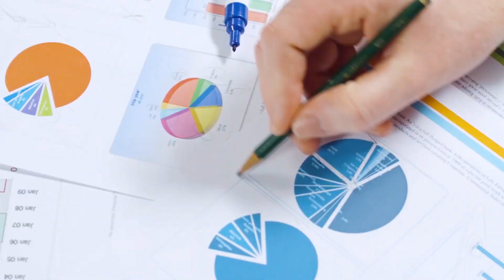Katy Christian Chamber of Commerce Inaugural Breakfast: Guest Speaker Pierce Bush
Register today for the Katy Christian Chamber of Commerce Inaugural Breakfast featuring guest speaker Pierce Bush. Pierce is the grandson of the late President George H.W. Bush, nephew of President George W. Bush, CEO of Big Brothers & Big Sisters Lone Star, and who recently announced a bid for congress to serve our Texas’ 22nd District.

$15 Early Bird Registration.

$20 at the door on day of the event.